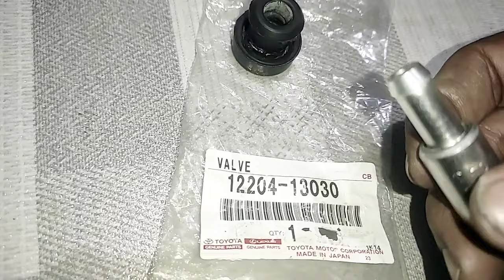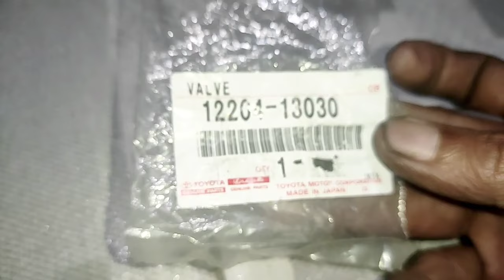FUNGSI, CARA KERJA DAN CARA MEMASANG PCV VALVE PADA MOBIL TOYOTA KIJANG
Cara kerja dan fungsi dari PCV valve. PCV valve secara konstruksi bisa membuat mobil lebih bertenaga dan irit bahan bakar, irit bensin. Beli di Bukalapak lebih praktis dan aman -aksesoris/mesin-mobil/air-filter-intake-system /10nbzcr-jual-valve-pvc-berikut-seal-pvc-kijang -super-kijang-grand-original?utm_source=apps